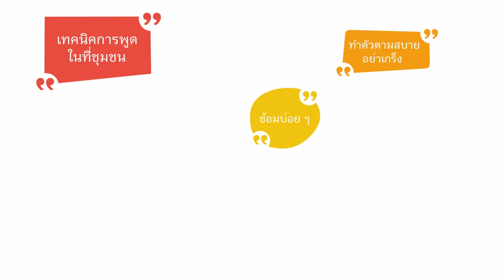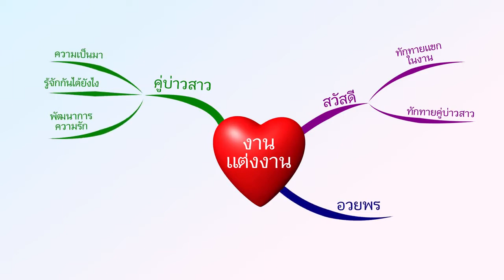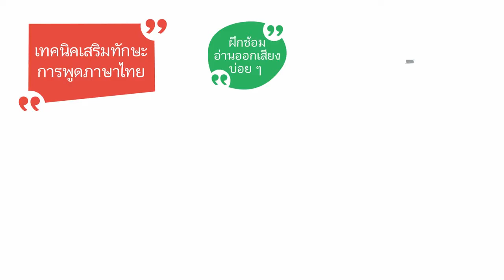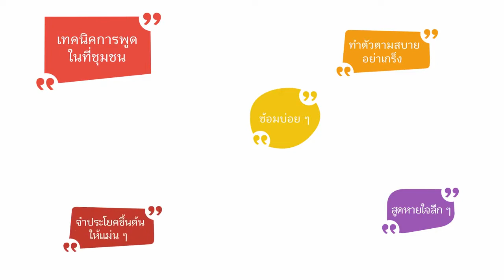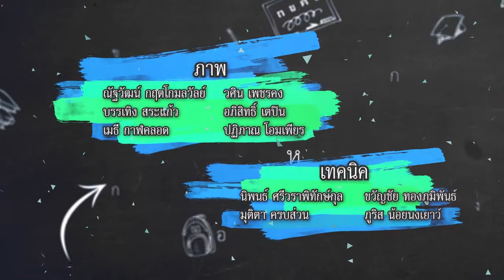เพลินพาภาษาไทย ปี 3 วิชาภาษาไทย กศน. ม.ปลาย EP02 การพูดในที่สาธารณะ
รายการที่ให้ความรู้เกี่ยวกับภาษาไทย ระดับ ม.ปลาย เป็นการพูดคุยในเรื่องของการฟัง การดู การพูด การอ่าน การเขียน หลักการใช้ภาษา และภาษาไทยกับช่องทางการประกอบอาชีพ โดยมีครูทอม (จักรกฤต  โยมพยอม) เป็นวิทยากรและผู้ดำเนินรายการ และพบกับแขกรับเชิญพิเศษในแต่ละตอน